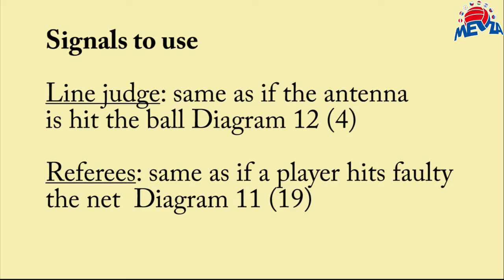block hits antenna